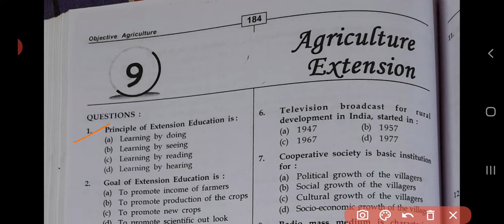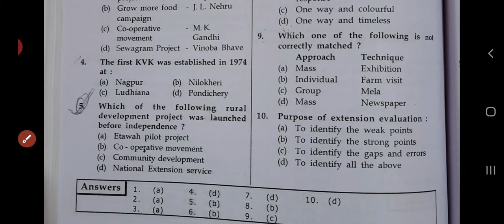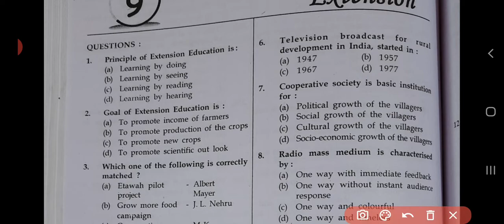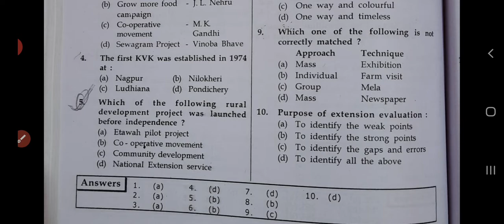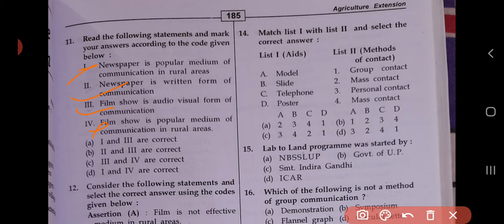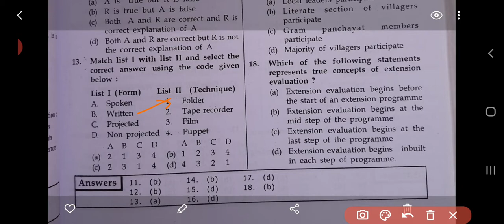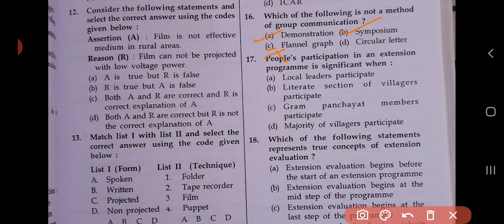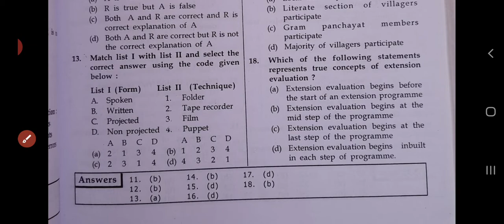Objective Agriculture by S R Kantwa Extension Part 1